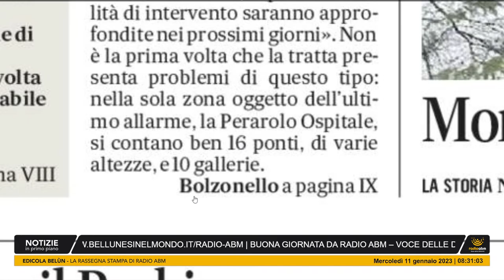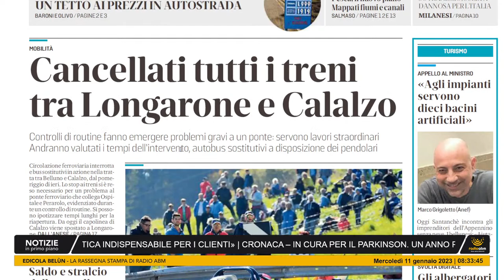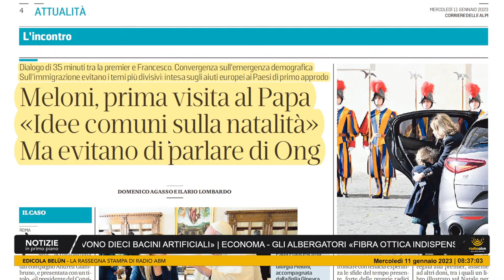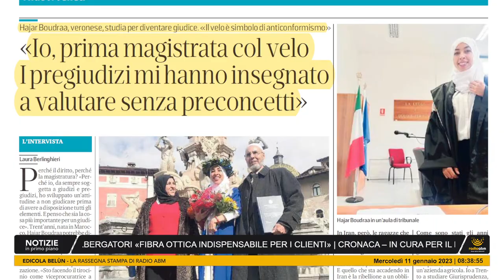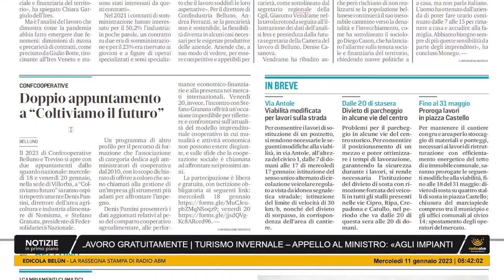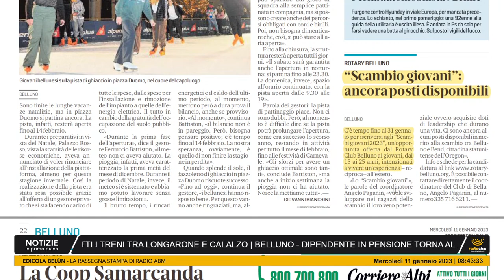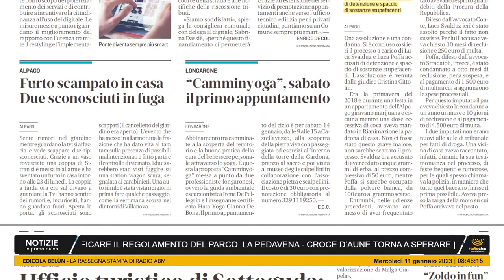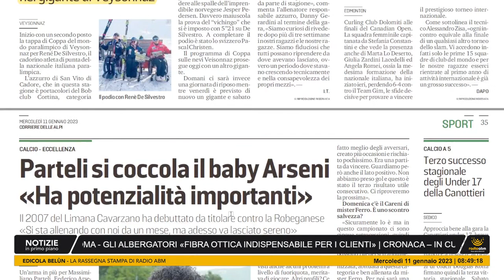Cede il terreno. Chiusa la ferrovia Longarone-Calalzo. Edicola Belùn di mercoledì 11 gennaio 2023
La rassegna stampa di Radio ABM dedicata alla lettura delle edizioni di oggi, mercoledì 11 gennaio  2023, dei quotidiani bellunesi il Corriere delle Alpi e Il Gazzettino.

Le notizie in primo piano:
Mobilità – Cede il terreno. Cancellati tutti i treni tra Longarone e Calalzo | Belluno - Dipendente in pensione torna al lavoro gratuitamente | Turismo invernale – Appello al Ministro: «Agli impianti servono dieci bacini artificiali» | Economa - Gli albergatori «Fibra ottica indispensabile per i clienti» | Cronaca – in cura per il Parkinson. Un anno per avere la patente | Sport - Parte l’iter per modificare il regolamento del Parco. La Pedavena - Croce d’Aune torna a sperare | Seren del Grappa - Rifiuti e magazzino vanno separati. Diffida a Seren | BUONA GIORNATA DA RADIO ABM – VOCE DELLE DOLOMITI